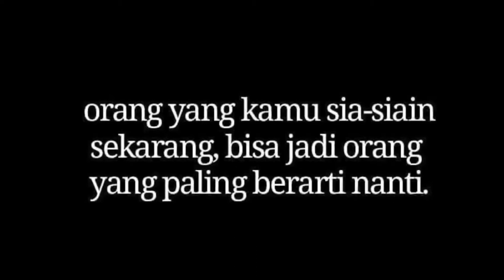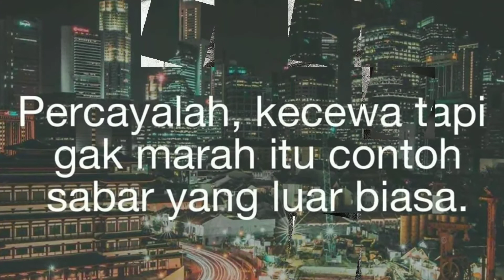BIJAK 6 katakatabijak nasehat bijak Arief # bijaksanan Shering kata Bijak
katakatabijak nasehat bijak Shering kata Bijak Semoga bermanfaat, dan berguna dalam kehidupan sehari hari kita,,